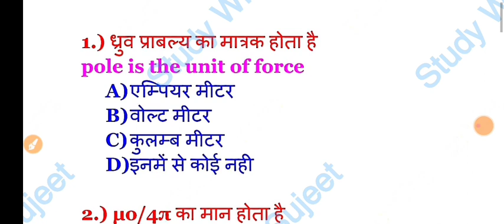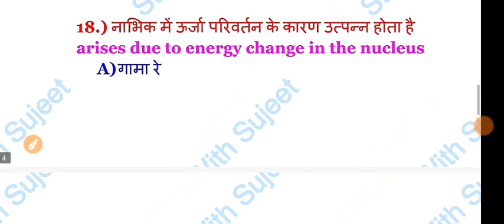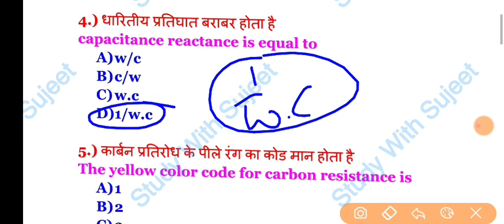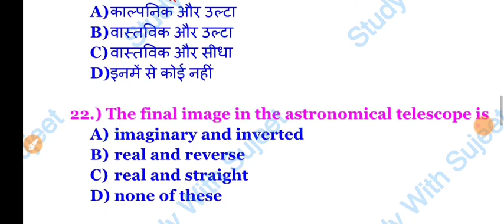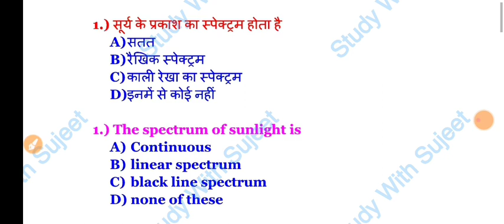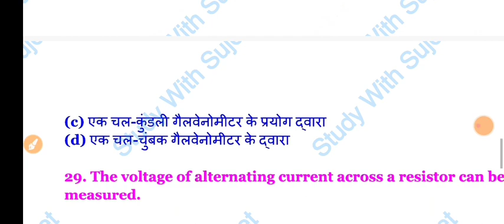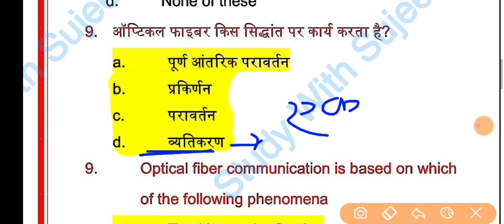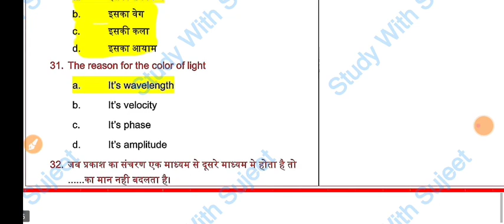100% आयेगा 2 February 2023 Physics Viral Question Answer Class 12th 2023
2 February 2023 Physics Viral Question Answer Class 12th 2023

यहीं आयेगा 100% । Physics one shot Full Revision class 12th
मैराथन। 2 February 2023 12th Physics ka Question Answer Bihar Board

मैराथन। Physics One Shot Question Class 12th 2023। class 12th physics vvi objective question 2023
class 12th physics book all objectives Question 2023
physics book ka all objective question class 12th
class 12th physics Book ka vvi objective question 2023
12th physics book ka important question answer 2023
physics marathon class 12th
मैराथन । Bihar Board Physics vvi objective 2023 Class 12th

12th physics marathon 2023
Bseb physics marathon class 12th

study with sujeet mairathon class
class 12th mairathon
vvi objective class 12th mairathon

Physics One Shot 2023 Class 12th 12th Physics vvi objective

Physics one shot video 2023 Class 12th Bihar Boardsujeet sir

12th Physics One Shot Revision for board exam 2023 sujeet sir

12th_Physics_One_Shot_Revision_for_board_exam_2023 sujeet sir

12th physics vvi objective question 2023
physics one shot video class 12th
physics one shot class 12th
class 12th one shot video
bseb 12th physics vvi objective question 2023
bseb class 12th physics vvi objective questions

12th_Physics_Modal_Paper_Solution_2023|Physics by Sujeet sir12th class physics model paper 2023cbse sample paper 2023class 12th physics model paper 202312th physics modal paper solution 2023

12th physics vvi objective question 2023
class 12th physics ka vvi objective 2023
VVI Objective 2023 physics class 12th
bseb class 12th physics vvi objective question
bihar board exam 2023 physics objective 12th class

12th physics one shot
bihar board 12th physics one shot
bseb physics one shot video 2023
one shot physics class 12th
physics viral question 2023 class 12th
class 12th physics viral question 2023
physics viral question
class 12th physics ka vvi objective question 2023
viral question physics ka
mairathon

Physics modal paper solution 2023 class 12th
class 12th physics modal paper solution 2023
bihar board physics modal Paper solution 2023 class
physics official Modal Paper Solution 2023 class 12th
12th physics official Modal Paper Solution 2023
bseb physics Guess paper solution 2023 class 12th
12th physics Guess question 2023
Physics vvi subjective Question 2023 Class 12th / Sujeet sir
Class12th_Physics_vvi_subjective_Question_Answer_2023 | 12th physics vvi subjective 2023|sujeet sir
study with sujeet
vvi subjective question 2023 12th physics
12th physics vvi subjective question 2023
12th Physics vvi objective question 2023
chemistry Question Bank Class 12th 2023 s
2022 question bank chemistry class 12th
12th physics question bank 2023
physics question bank 2023
12th previous year physics question answer 2023
मैराथन। Physics One Shot Question Class 12th 2023 Sujeet sir